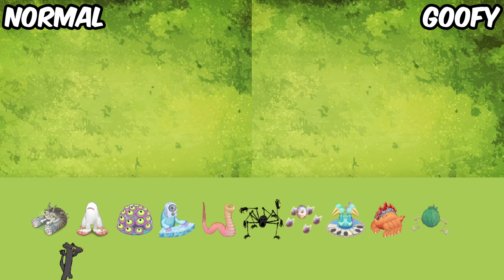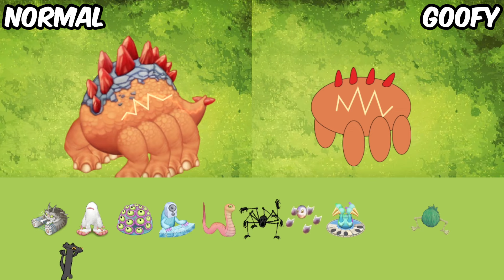MonsterBox Island_Demented_Dream_ERROR REALISTIC VS GOOFY with TOOTHLESS DANCE MSM TLL in Incredibox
🔴THIS VIDEO IS QUITE DIFFERENT FROM OTHERS! DO NOT MISS, WATCH TILL THE END!

Game from this video - Incredibox

island_demented_dream_ERROR made by raw zebra (on yt)